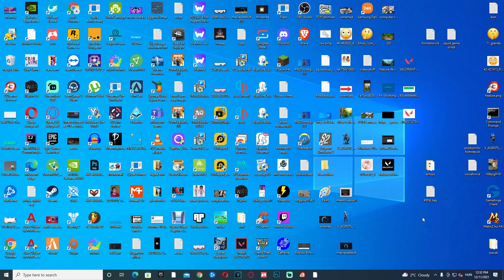World of Warcraft Error 132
World of Warcraft Error 132.In this video I'm gonna show you how to fix World of Warcraft Error 132 fast and easy!